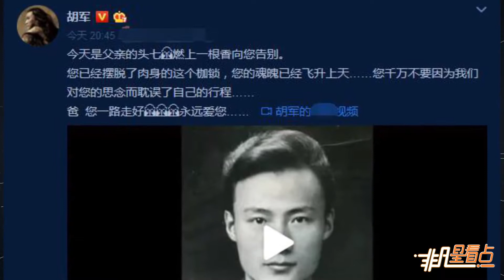胡寶善“頭七” 胡軍發文悼念父親：爸一路走好永遠愛您！